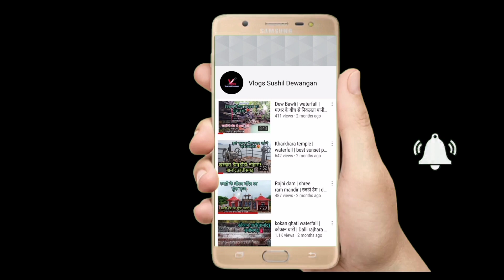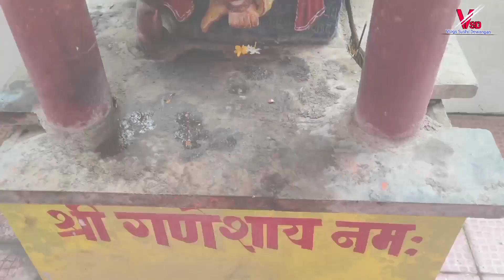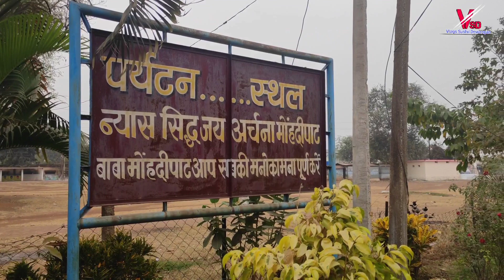मोहंदीपाट बाबा मेला | पर्यटन स्थल | बालोद जिला का लोकप्रिय मेला | छत्तीसगढ़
मोहंदीपाट बाबा | पर्यटन स्थल | मोहंदीपाट का मेला | बालोद जिला का लोकप्रिय मेला | छत्तीसगढ़

मेरे बाकी विडियो का Link 👇👇👇

1-Kokan ghati best hills and waterfall of Chhattisgarh tourist place ऐसा नजारा आपने देखा ना होगा

2-Rajhi Dam | Ram mandir | best place of traveling best temple of balod district in Chhattisgarh

3-kharkhara Dam Chhattisgarh,Doundi lohara, balod District Best Sunset🌅 point ढलते सूरज का ऐसा नजारा आपने देखा ना होगा 😍

4-Charre Marre waterfall Chhattisgarh kanker jila ka sabse bda waterfall best place of traveling

5 - दुनिया का सबसे बड़ा रथ | Biggest Rath In Earth🌎

6 - Ganga Maiya | गंगा मंया झलमला | Balod | Chhattisgarh | Biggest Temple In Chhattisgarh

7 - Devpandu beautiful Waterfall | देवपाण्डू | झरना | छत्तीसगढ़ राज्य | ईसको नहीं देखा तो क्या देखा

8 - murti Path | मुर्ति पाठ | प्राचीन मुर्तियो का खजाना | India | Chhattisgarh

9 - Devbawli waterfall | देवबावली झरना |  Rajnadgav | Chhattisgarh Biggest waterfall in rajnadgav

10 - Lockdown में दल्ली राजहरा की नवरात्रि | ज्योति कलश का दृश्य | झरन मंदिर मान्यता की सच्चाई  | Balod |

Video is for educational and tourism purpose Only copyright disclaimer under section 107 of the copyright Act 1976 , allowance is made for "fair use" For purposes such as criticism, comment, news reporting, teaching, scholarship, and research.